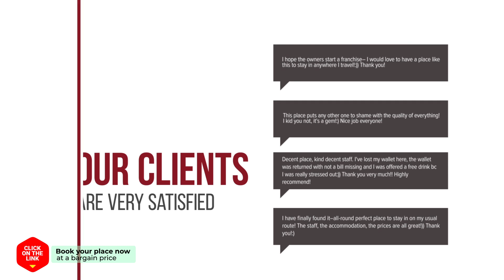Doobitnarae Resort hotel review | Hotels in Seogwipo | Korean Hotels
Doobitnarae Resort hotel video review. Hotels in Seogwipo, asian 3 stars hotels.